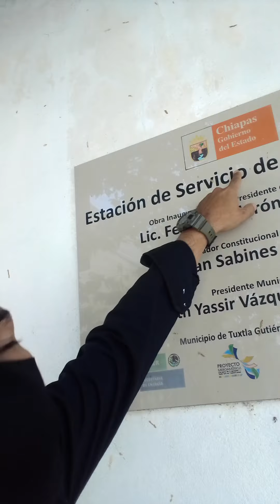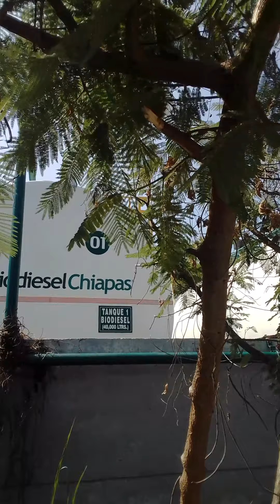Constatan la existencia de infraestructura del Proyecto que creyeron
Elefantes Blancos y Proyectos turbios o No ahí esta la evidencia